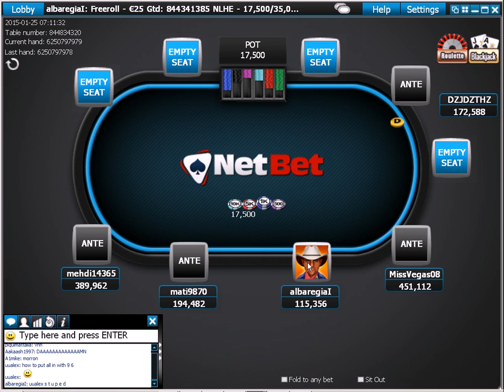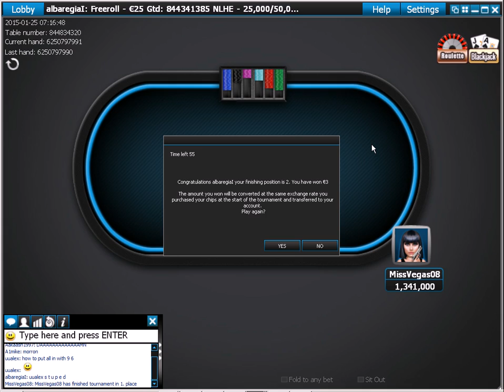ВВод покер рум Net Bet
Фриролл 25 евро 2 место. Финальный стол.